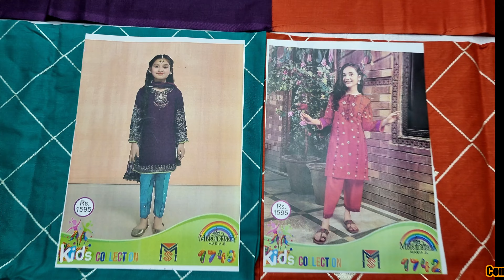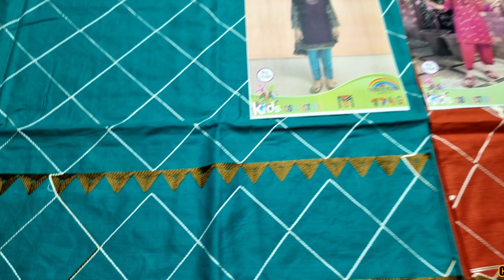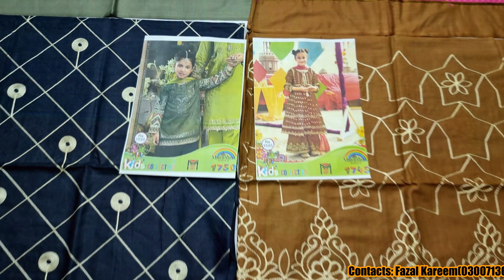Maria b kids super wholesale 2022 | VOL-27 | Latest kids collection 2022 | wholesal@Moonbyss